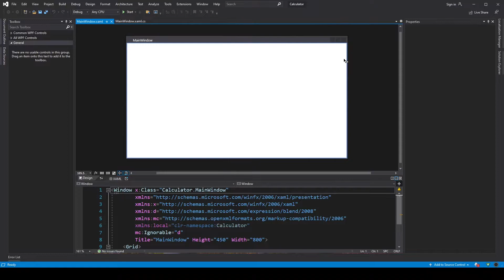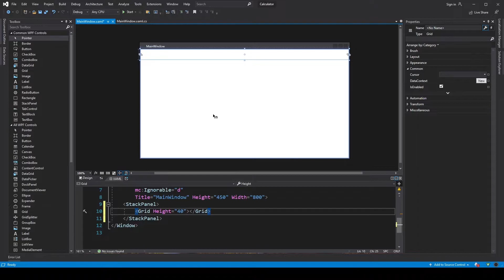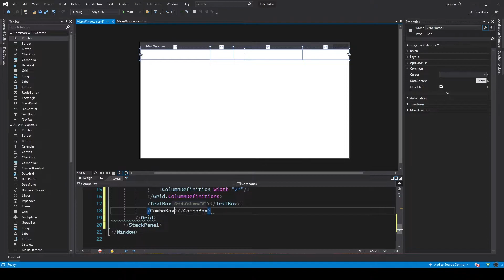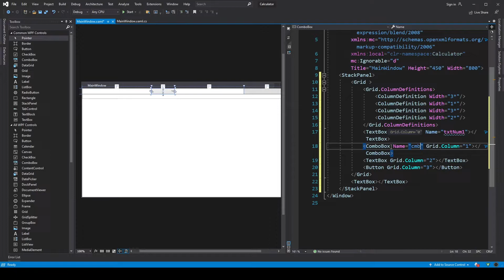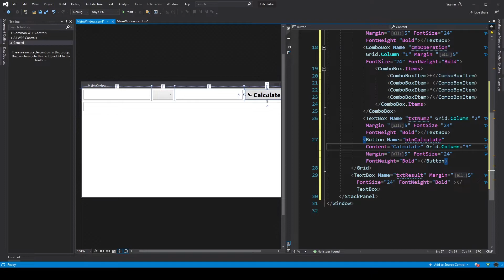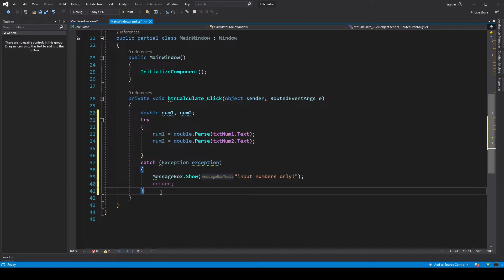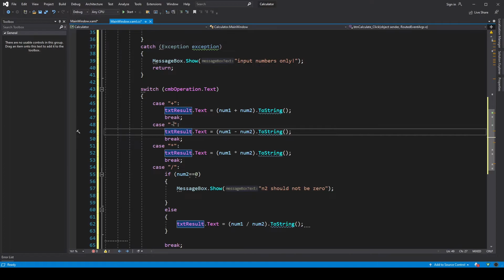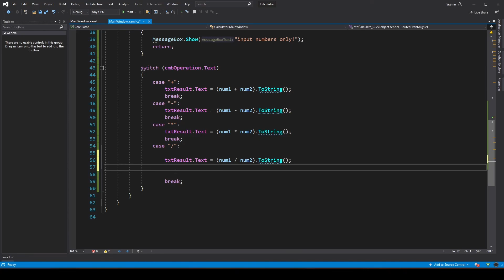Lecture 08 : Part 03 WPF Example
Simple Calculator in WPF